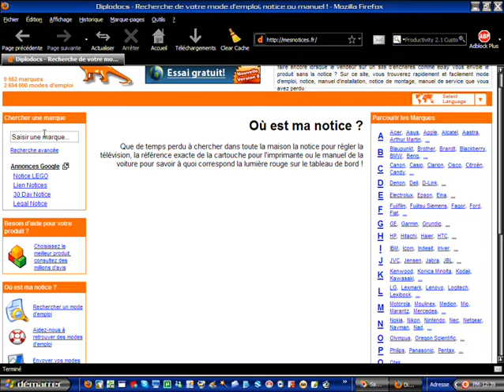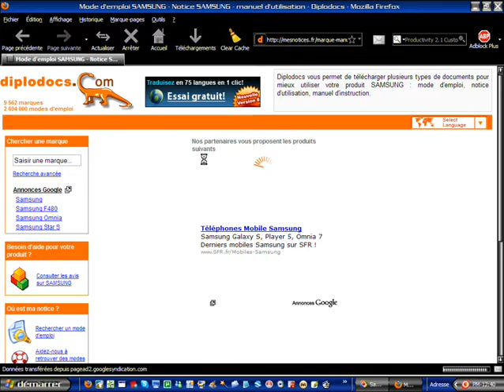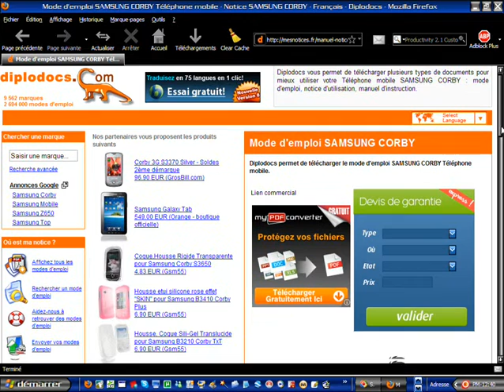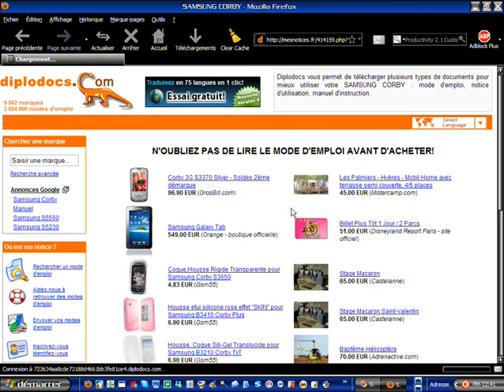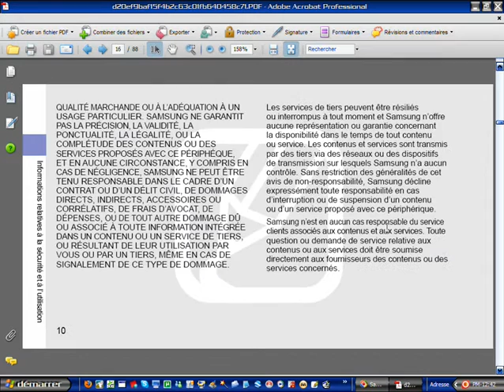Téléchargez une notice que vous n'avez plus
Prof : Nicolas